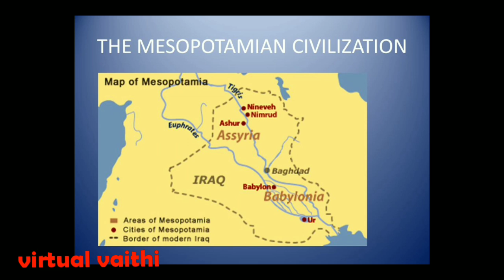UPSC Tamil TNPSC Tamil civilisation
(As far as possible, I Will upload the news selection video between 6.30 am to 9.30 am.)

Dear viewers, candidates,
I appreciate your effort, hard work to Crack india's most prestigious examination. I wish you all to get your dream come true.
The Candidates preparing for UPSC exam spend hours together for reading the newspaper and taking the notes. To ease the task of news selection for UPSC  civil service - oriented news, I'm daily spotting and uploading the upsc civil service exam -down to core news and events from THE HINDU NEWS PAPER.  Sustained, intensive, focused learning from the newspaper will definitely enable the candidate to attend current affairs related questions and best answers in civil service mains examination.

So the candidates are expected to follow the current affairs from the Hindu newspaper daily without fail.
Your valuable Suggestions and queries are welcome
Happy learning.
-Virtual vaithi